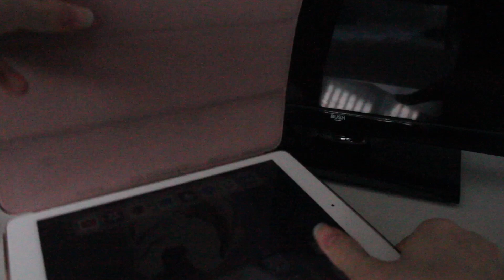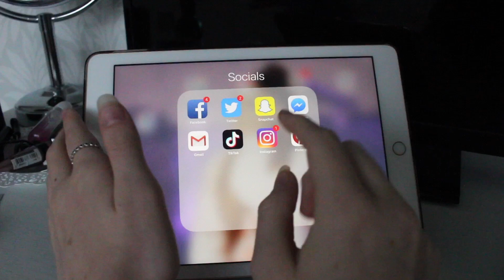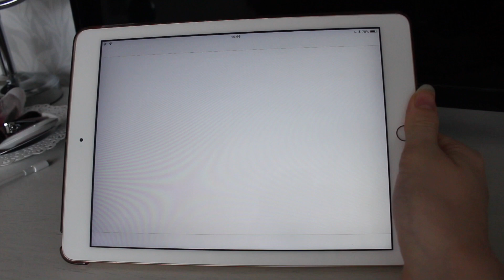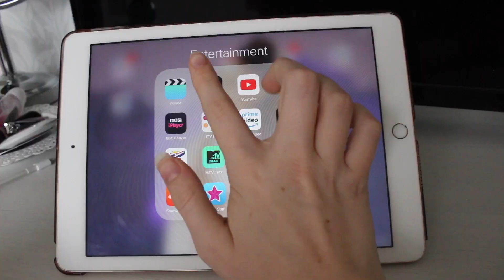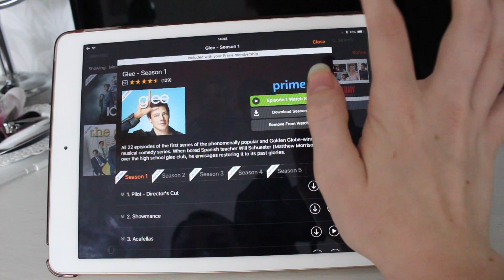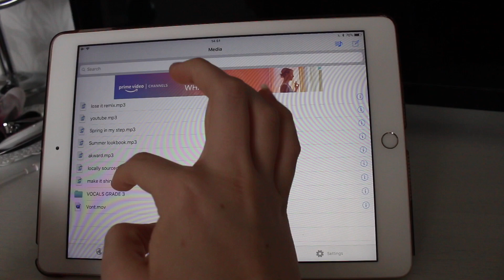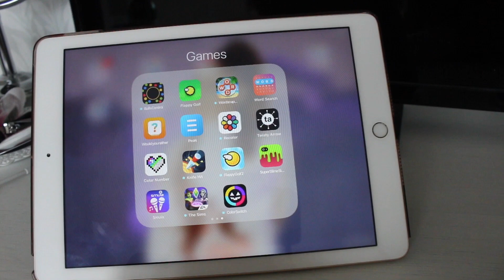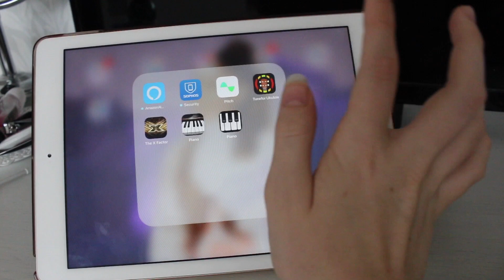WHATS ON MY IPAD 2018!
HI GUYS!! I am so so happy to finally be filming in updated version of one of my most requested videos ever! Hope you enjoy xxx

Influenster - bethellaxo
21 buttons - bethellaxo

Email for businesses - bethclifton2003 @ gmail . com

(1,890🐝)